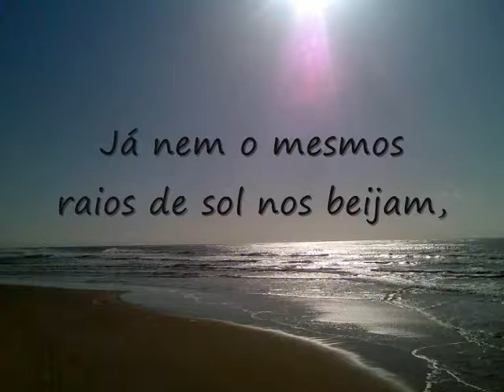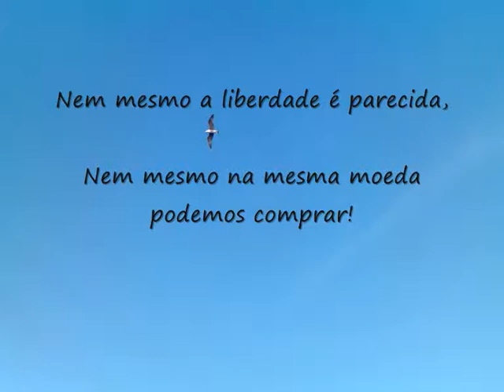Já nem...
Para perceber este poema, basta saber sentir com as palavras...